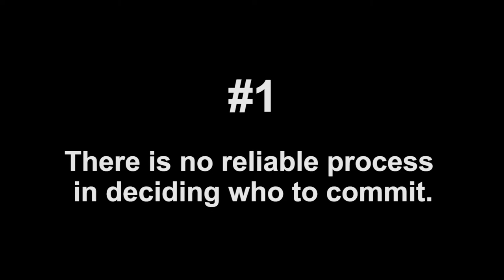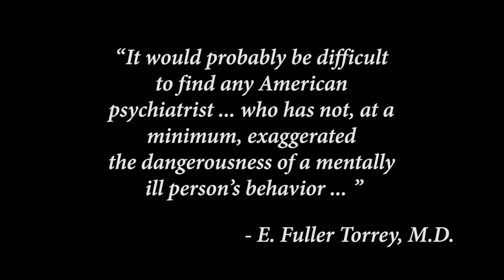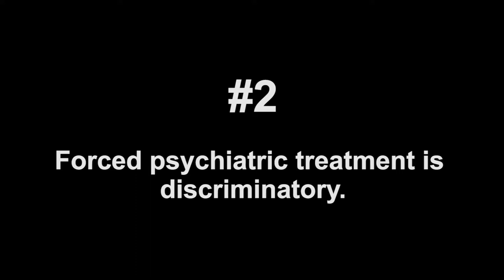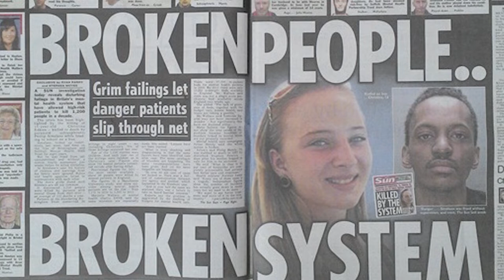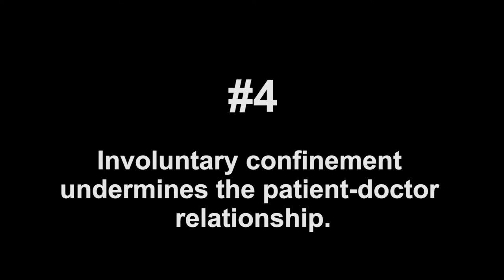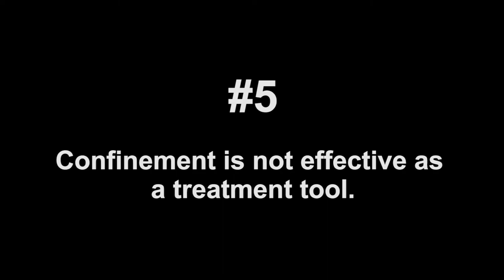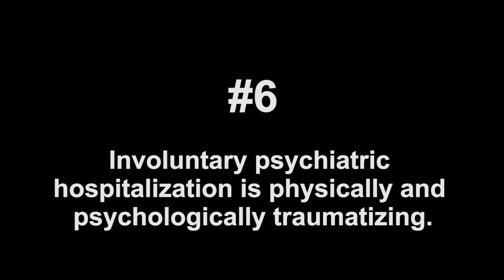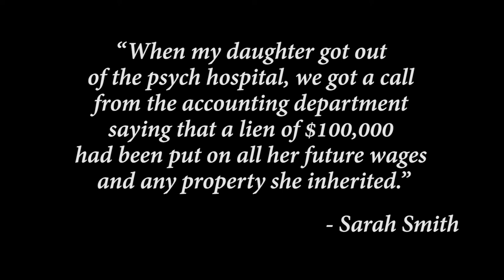Problems with involuntary psychiatric treatment - Voices for Choices (4 of 13)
Those in favor of forcing psychiatric treatment on people say, “It’s for their own good.” This sounds well intentioned but does not have any bearing on whether involuntary treatment is actually successful at helping most people. Here we will explore several key problems with involuntary treatment.

1)   There is no reliable process in deciding who to commit.
Studies have shown that doctors cannot accurately predict who will make a suicide attempt or commit a violent crime. This results in the doctors having to make a judgment call, and they typically err on the side of caution when deciding who to commit since they are at risk of legal liability and/or losing their medical license if an individual were to leave the hospital and hurt themself or others.

2)   Forced psychiatric treatment is discriminatory.
Psychiatric patients are the only ones who have treatment forced on them. People struggling with emotional distress deserve the same respect all other human beings do. People in favor of forced treatment argue that discrimination is justified in order to prevent violent acts; however, studies show that more than 90 percent of people with a psychiatric diagnosis have no history of violence. Unfortunately, the media promotes violent cases when they do occur, skewing public perception.

3)  Psychiatric patients’ perspective is rarely believed.
Psychiatric patients are not considered credible witnesses to their own experience. In fact, the medical term “anosognosia,” originally a condition applied to amputees who believed their limbs were still attached, has been extended to apply to psychiatric patients who do not believe they are ill. Rather than trusting the patient in a psychiatric interview, doctors usually call upon the patient’s family members or another third party to obtain information about the patient.

4)   Involuntary confinement undermines the patient-doctor relationship.
Faced with the possibility of never escaping their confinement, many individuals report lying to their doctors in order to manipulate treatment outcomes. The power dynamic disrupts the possibility for an authentic human-to-human connection, which is critical in healing from emotional distress.

The late Judi Chamberlin, one of the first human rights activists against involuntary treatment, explained that the system can actually make matters worse. “The elimination of individual agency can make people “institutionalized” where they lose the confidence in their own ability to care for themselves and come to depend on the system to care for them.”

5)   Confinement is not effective as a treatment tool.
According to the Suicide Prevention Resource Center, there is no evidence whatsoever that psychiatric hospitalization prevents future suicide attempts.

6)   Involuntary psychiatric hospitalization is physically and psychologically traumatizing.
Individuals often seek out hospitals for help only to be shocked at what they receive. The environmental conditions are not conducive to healing, thus increasing emotional distress. Being restrained, left in seclusion, and forced onto drugs is traumatizing.

In addition to the trauma they endure, psychiatric survivors receive bills for treatments they didn’t request and often cannot afford.

While some reformists believe outpatient commitment, or forced drugging outside a hospital, offers a less restrictive alternative to confinement, studies have shown it is also ineffective at reducing hospital readmissions and rates of violence.

In short, involuntary treatment is unjust and damaging. But what can be done? In our next segment, we will share the most practical techniques on how to free yourself from involuntary treatment.

“EXPLORATION”
Written & produced by MARK STURGESS & ADAM CARVER